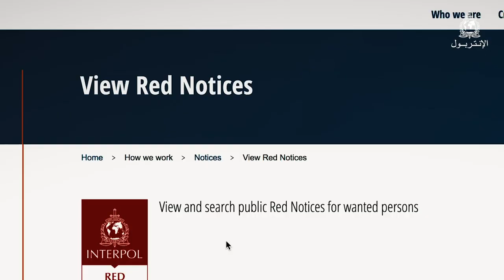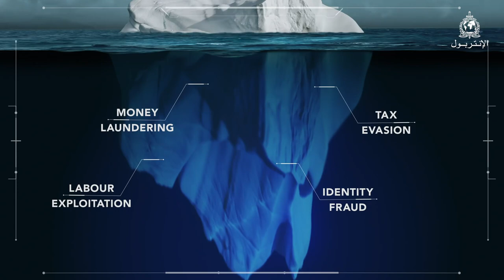جريمة صيد الأسماك غير المشروع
تعرّض جريمة صيد الأسماك غير المشروع الأمن الغذائي للخطر وتقوّض استدامة محيطاتنا.